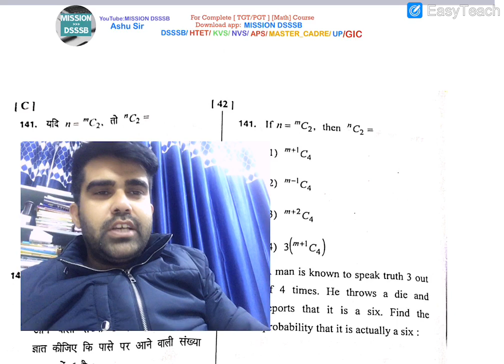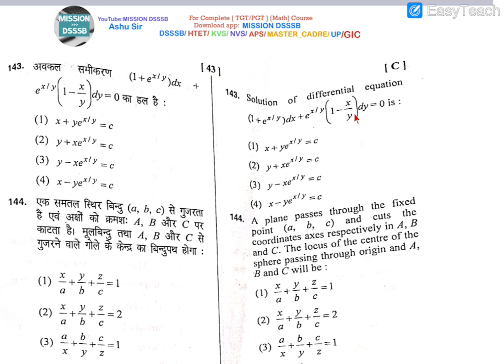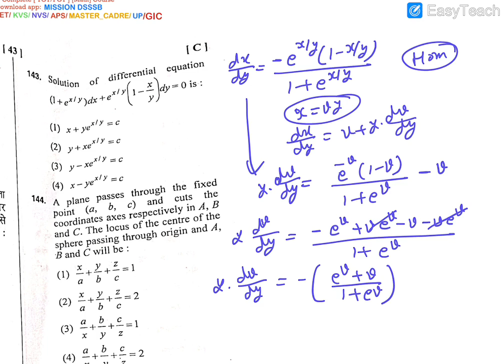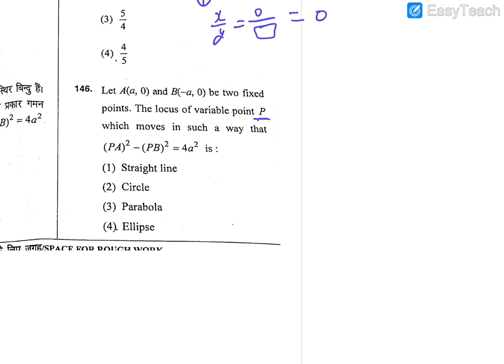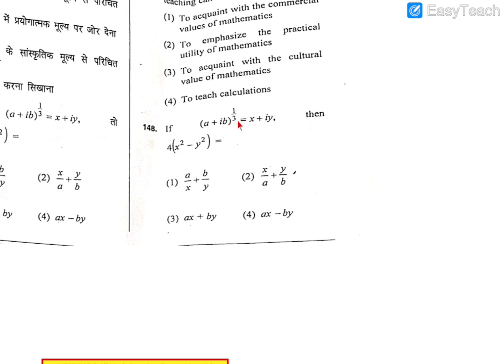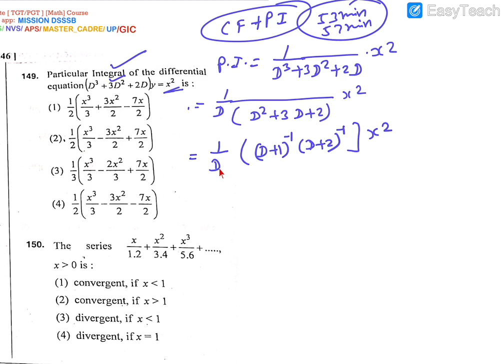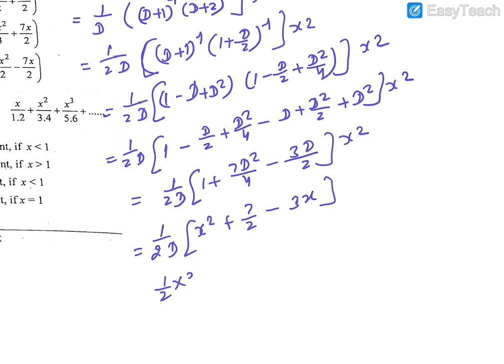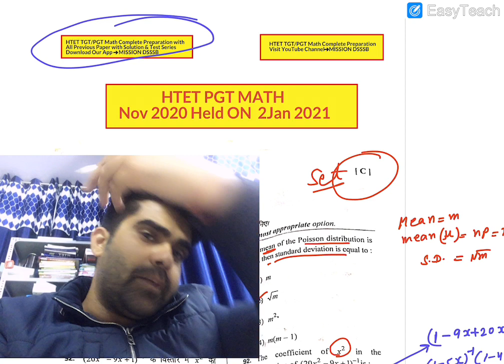Htet Pgt Maths Solved Paper 2020 Part-6 | HTET PGT ANSWER KEY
In this Lecture, we discuss Htet pgt maths solved paper 2020 || Ashu Sir || MISSION DSSSB

DOWNLOAD HTET PGT MATH 2020 PAPER FROM HERE👇👇
 [Note: In iPhone  ✓ Org Code: MD ]

Inspiring Success Story of HTET TGT MATH ➜

HTET PGT MATH 16 NOV 2019 Original PAPER DOWNLOAD ➜
KVS PGT MATH 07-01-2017 Original PAPER DOWNLOAD ➜
HTET PGT MATH 16 NOV 2019 PAPER SOLUTION Part-1 ➜
HTET PGT MATH 16 NOV 2019 PAPER SOLUTION Part-2 ➜
DSSSB PGT Maths 2020-21 Complete Analysis ➜
मैराथन HTET TGT MATH 2018 ➜
मैराथन2 HTET TGT MATH 2019 ➜